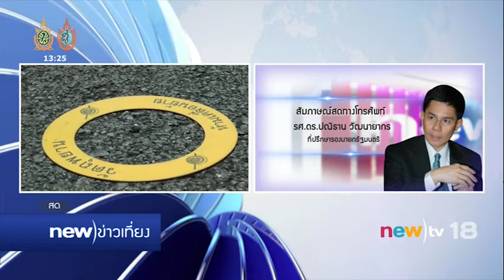สัมภาษณ์สดทางโทรศัพท์ รศ.ดร.ปณิธาน วัฒนายากร | 13-08-59 | new)ข่าวเที่ยง | new)tv